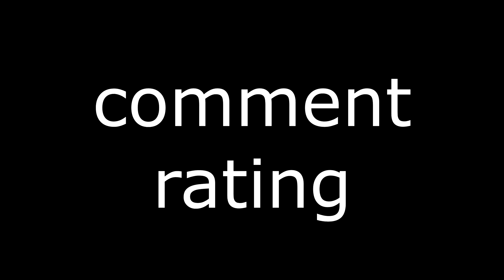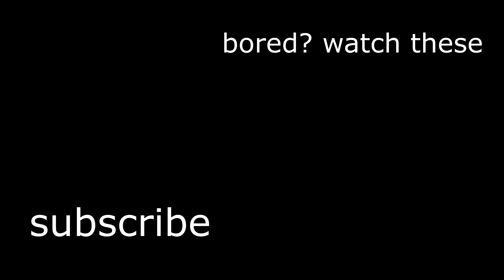MAYBE a PB in Minecraft?!? [Minecraft Highlights]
hey everyone, these are highlights from one of my streams. I have almost mastered the art of Minecraft and I work on perfecting what is wrong in me in this very video. Pilgin are little evil rats though, every single time piglin trades are always bad, there's no way to make it easier than just rolling a die. One day I will T pose on them and will show them what's up, and only then will they respect me and give me the pearls I desire.

🕑 Tiktok - wishyouweresamdao (Posting sneakpeaks of videos and clips here)

🔴 Stream Schedule 🔴
 7:45-7:50 Start time, usually will stream for around 2 hours.

📓 Q&A 📓
Q: Do you remember me?
A: yes.

Q: what version?
A: Java 1.16.1

Q: What is PB?
A: PB = personal best, and it is 33:45ish

🔨 EQUIPMENT 🔨
Headset - some random turtle beach ones idk don't get them
Mouse - Razer Deathadder Elite
Keyboard - SteelSeries Apex RAW
Microphone - Neewer NW-700
Webcam - Logitech C310 (you can get a better one with the current prices)

Game: Minecraft